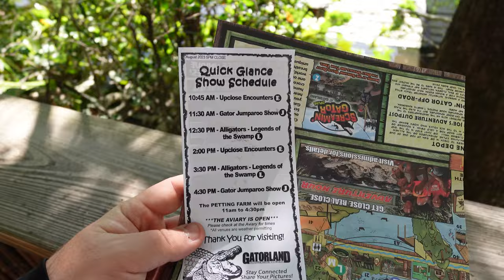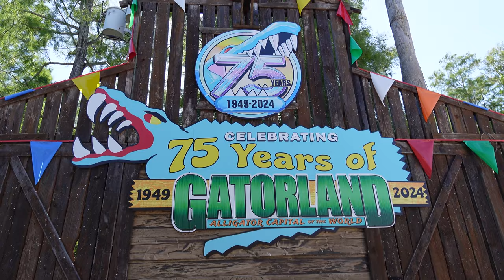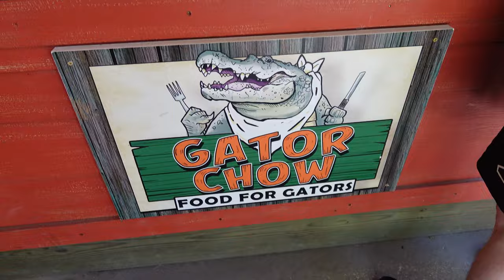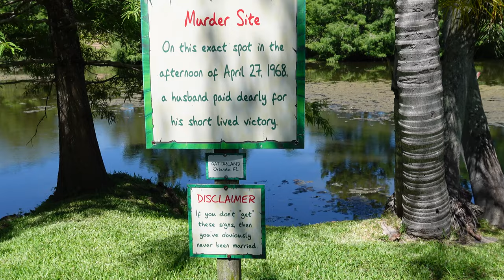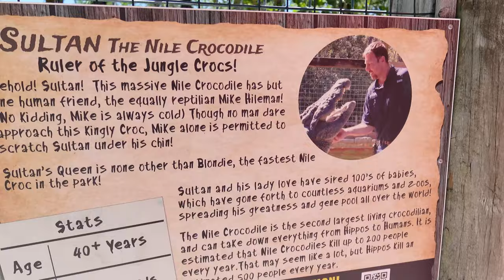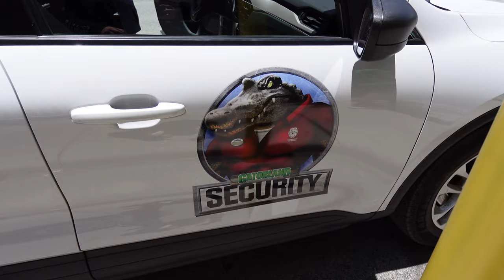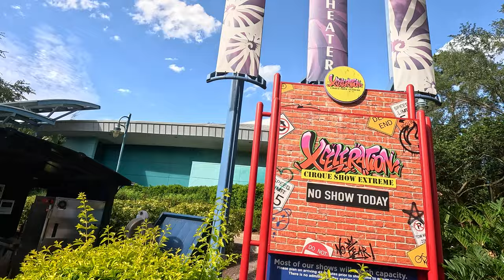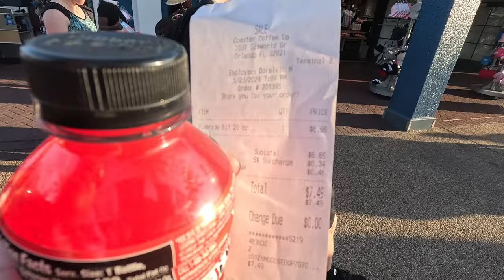Fun Day With Friends! | Showing The Alestorm Crew Around Town!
Brought my buddies Gareth and Fedge, of the metal band Alestorm, along for a for a fun day of gators, dolphins and coasters!